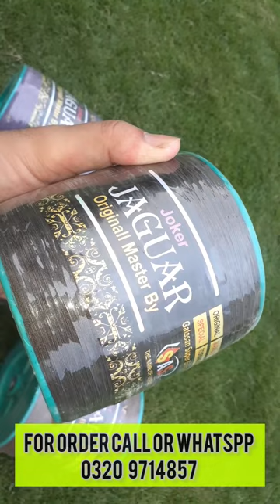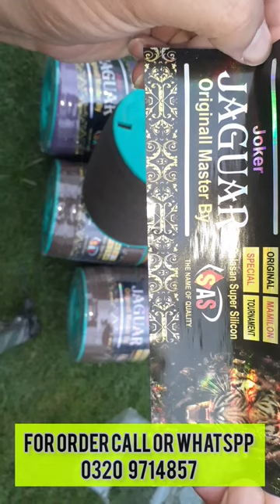SAS Jaguar shine 4x thread review🔥 Very Special and limited piece 😍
door kite price :Big kite flying video :Image of Big kite Drawing :Big kite Drawing :Image of Big kite photo :Big kite photo :Image of Big dragon kite :Big dragon kite :Image of Biggest kite in India :Biggest kite in India :big kite making :big kite shop :big kite price :Start Flying Kites 2023 :Which is the biggest kite market in Pakistan? :What is a kite market? :What is the biggest kite? :kite market pakistan :kite market lahore :kite market karachi :peshawar kite market contact number :kite market peshawar :peshawar kite shop online :kite market video :online kite shop in pakistan :Pakistani Kites Online Store in New York :WHERE TO BUY THE BEST KITES :kite market karachi :peshawar kite market contact number